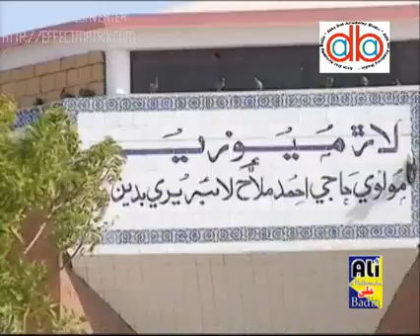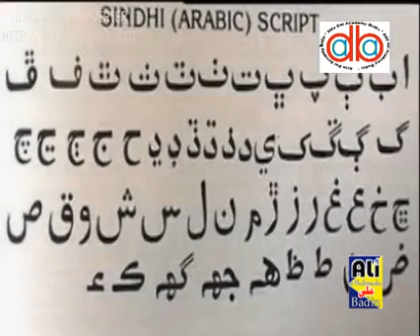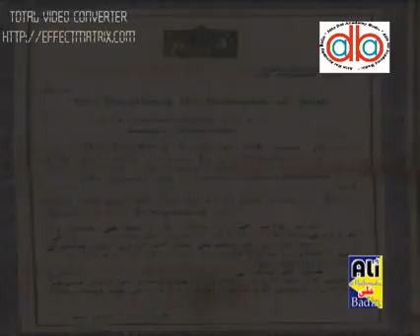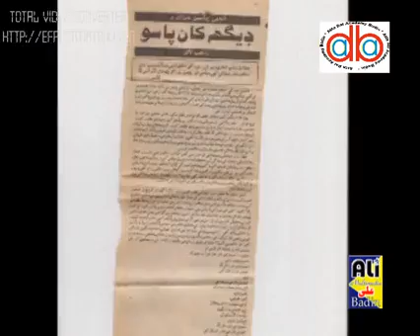Atta Dall Life Sketch ( Documentary ) عطا دَل جي زندگيءَ جو احوال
Script & Narration : Nakash Alwani
Prodused By : Atta Dall Academy Badin
Recording & Editing : Ali Multi Media Badin